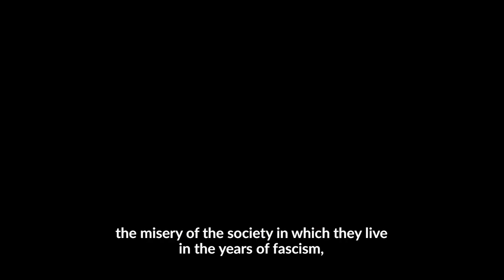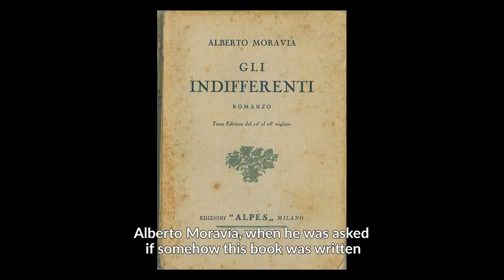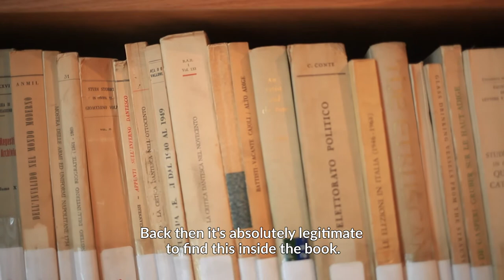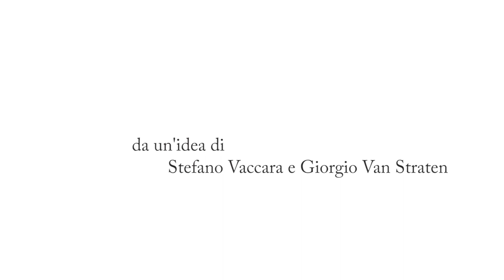Il Novecento racconta il Novecento - Moravia, Gli Indifferenti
Moravia - Gli Indifferenti

La recensione del direttore dell'Istituto Italiano di Cultura di New York Giorgio Van Straten.
Video realizzato da Marta Corradi